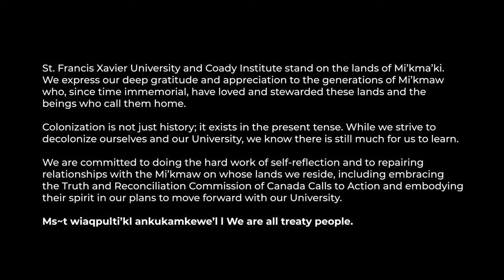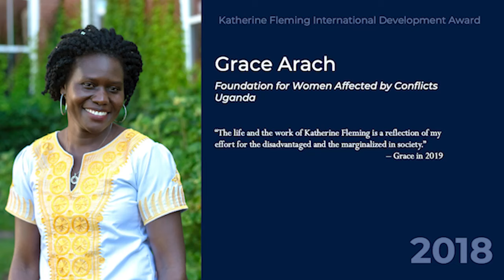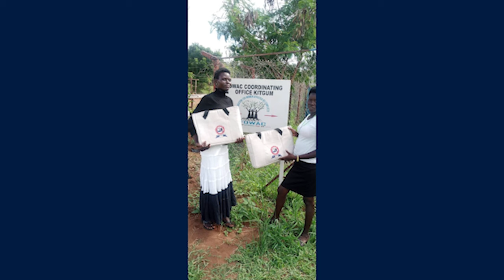Conversations with Coady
On October 4, 2024, the Katherine Fleming International Development Award was presented to Tsigie Haile, founder and director of the Organization for Women in Self Employment (WISE), in Ethiopia.